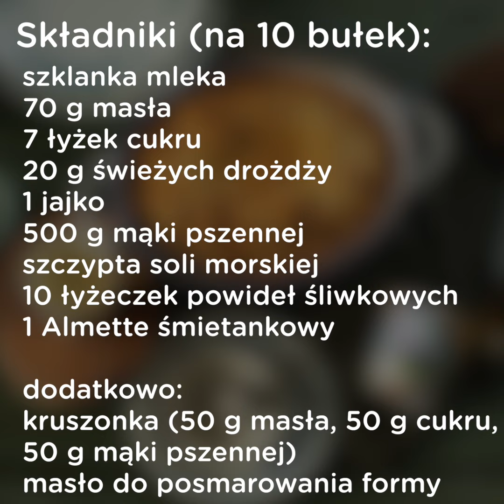Drożdżówki z powidłami i serkiem Almette!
Skończyły Wam się już pomysły na karnawałowe przekąski, a niedługo planujecie zaprosić gości? Koniecznie zobaczcie ten przepis na pyszne drożdżowe bułeczki z powidłami i Almette!